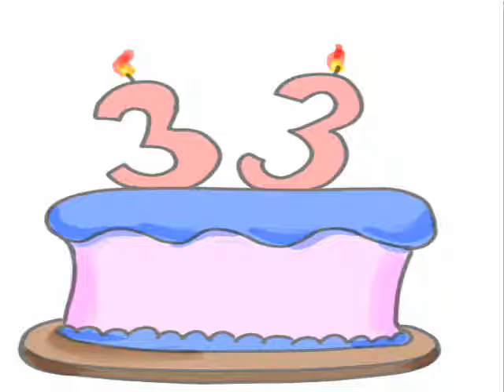living on video